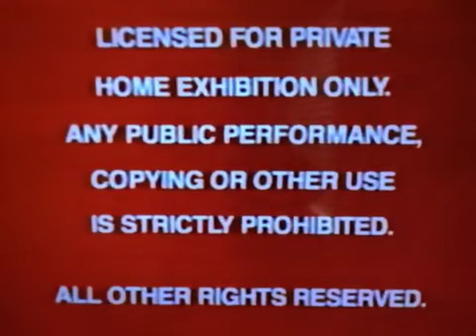1986 Dark Red FBI Warning Screens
Taken From Sleeping Beauty 1986 Vhs The Original Sticker Label 1st Copy